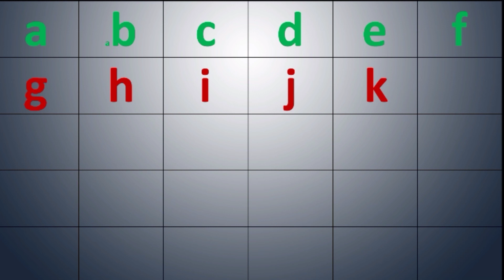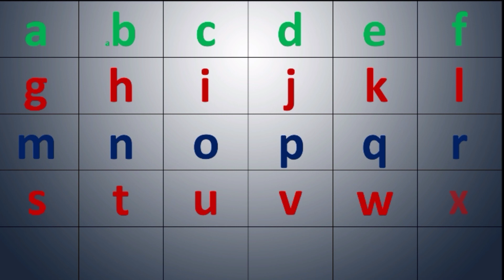abcd || chhoti Abcd || small abcd || abcd songs || abcd rhymes